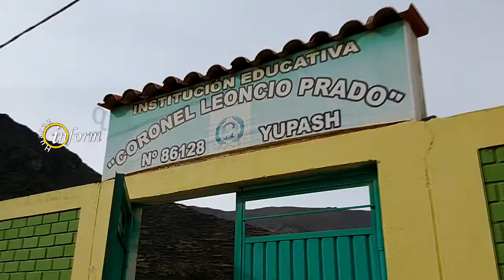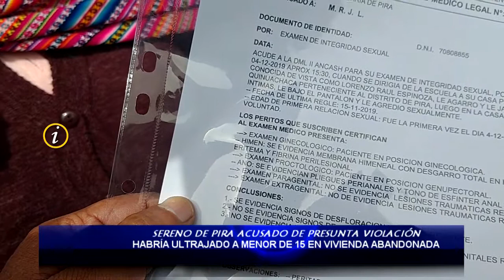CASI LINCHAN A SERENO ACUSADO DE VIOLARA A MENOR DE 15 AÑOS